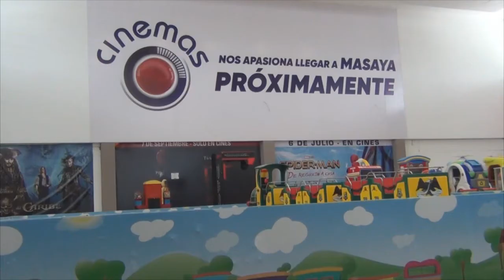Cinemas en Masaya apartir de septiembre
Masaya, jueves 24 de agosto del 2017 * - Masaya, cuna del Folklore Nicaragüense, camina manteniendo su identidad, sin dejar a un extremo el desarrollo moderno, abriendo espacios como Paseo Masaya, donde a finales del mes de septiembre se espera la apertura de los Cinemas en la Ciudad de Las Flores.

Son cuatro salas las que se preparan, con capacidad cada una para ciento noventa personas, una de ellas estará equipada para la presentación de películas en 3 D.

Los amantes del buen gusto a través de la pantalla gigante, y los estrenos de películas de todos los gustos los podrán apreciar, en dichos locales donde los Infantes también están incluidos en este centro de recreación sana.

El Paseo Masaya, está ubicado en el kilómetro 29 de la carretera Masaya a Granada y cuenta con las medidas de seguridad para que las Familias disfruten con tranquilidad.

Resp. Comunicación, Relaciones y Cooperación
Alcaldía de Masaya
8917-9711